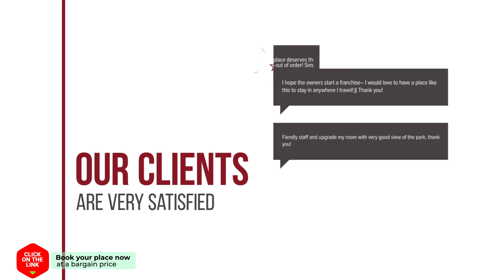Rijksmuseum Residences hotel review | Hotels in Amsterdam | Netherlands Hotels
Rijksmuseum Residences hotel video review. Hotels in Amsterdam, european 3 stars hotels.